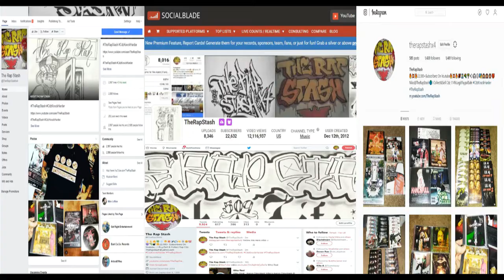Think Back By Boot Camp Clik (Music Video)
Duck Down Music & Records Presents
Video Surveillance By Boot Camp Clik
Brooklyn New York Rap Music DVD (2006)